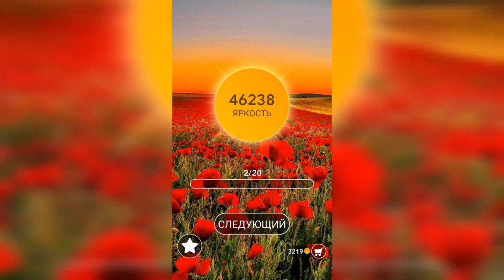Word / Слово Крест: Поиск русского кроссворда / Уровень 1192